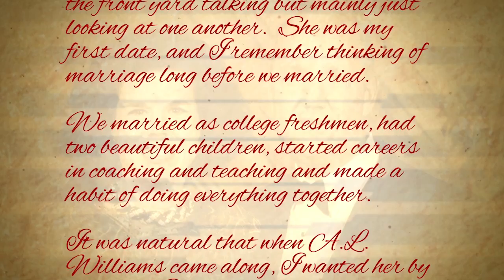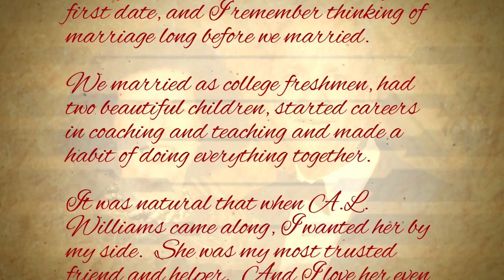Thursday Thoughts: You Decorated My Life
Please “like” this video by clicking the thumbs-up icon.